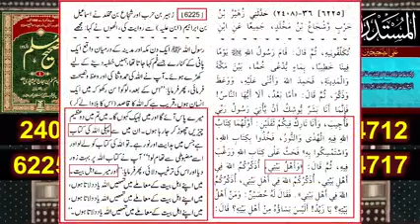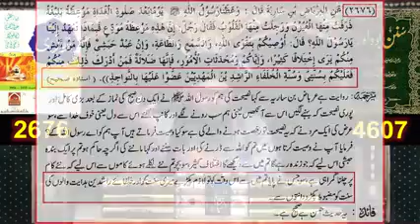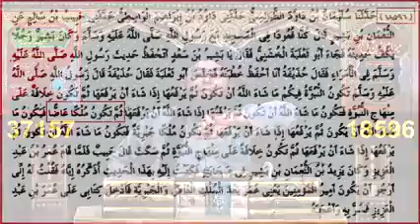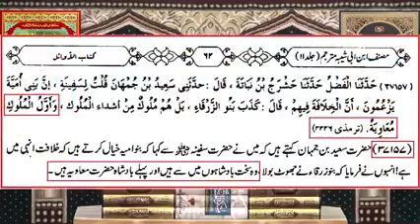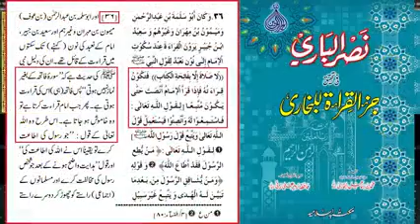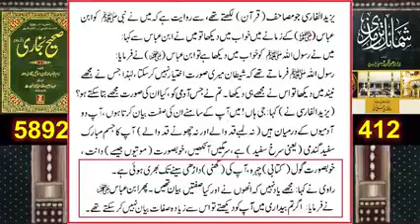073 Public Q A Session Meeting of SUNDAY with Engineer Muhammad Ali Mirza Bhai 18 Dec 2022240P 202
Engineer muhammad ali mirza shorts videos full edits islamic though and texting and knowledge teaching islamic laws world views and social life of people's information right and wrong questions and answers to all problems. New video though full mind filling goods advice Islamic knowledge and wisdom teaching information real Islam though motivation motivational speeches problem  solving new humanity Engineer muhammad ali mirza shorts videos full edits islamic though and texting and knowledge teaching islamic laws world views and social life of people's information right and wrong questions and answers to all problems.